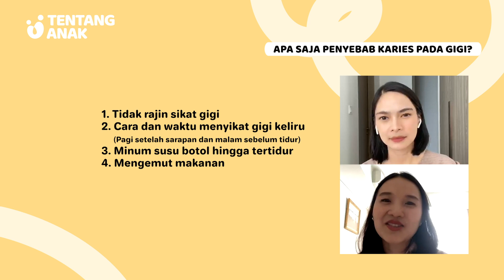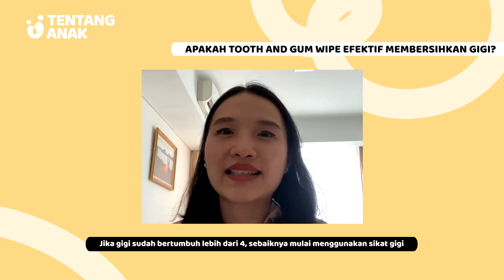MENJAGA KESEHATAN GIGI DAN MULUT SI KECIL - drg. Stella Lesmana, Sp.KGA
Video kali ini membahas topik seputar pentingnya menjaga kesehatan gigi dan mulut si Kecil mulai dari kapan harus mulai menyikat gigi, pengaruh bottle-fed pada pertumbuhan gigi anak, sampai membersihkan lidah anak.

Cari tahu jawaban lengkapnya di video YouTube Tentang Anak dr. Mesty Sp.A bersama drg. Stella Lesmana, Sp.KGA yaa 😊😊